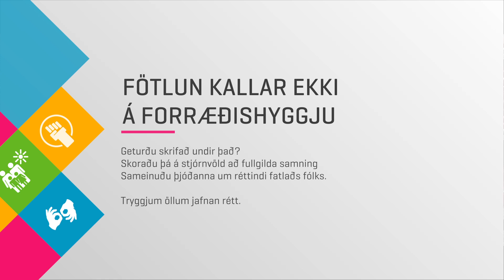Forræðishyggja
Í samningi Sameinuðu þjóðanna um réttindi fatlaðs fólk segir:
Fatlað fólk á rétt á að líkamleg og andleg friðhelgi þess sé virt. Þá skuldbinda þau ríki sem hafa fullgilt samninginn sig til þess að vinna gegn staðalímyndum og fordómum í garð fatlaðs fólks með því að auka vitund almennings um getu og framlag fatlaðs fólks.
Fatlað fólk og öryrkjar upplifa hins vegar almennt þekkingarleysi á aðstæðum sínum og finna fyrir forræðishyggju í sínu daglega lífi.